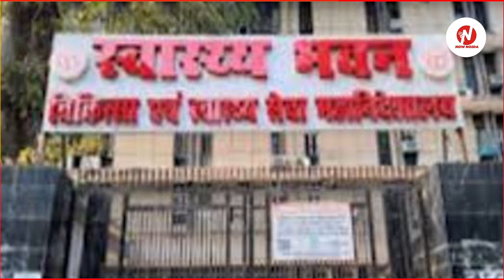Deputy Cm ने दिए कड़े निर्देश,अस्पतालों और मेडिकल कॉलेज की होगा सर्वे| @nownoida | Jhansi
Welcome to Now Noida, your trusted source for the latest breaking news and in-depth reporting. We are a team of experienced editors dedicated to delivering accurate and impartial news to our readers.
Our mission is to provide balanced, impartial and comprehensive news coverage, and to give a voice to the voiceless. We strive to hold those in power accountable, and to shine a light on important issues that are often overlooked by the mainstream media.
Our team consists of talented individuals with a passion for journalism, who work tirelessly to bring you the most important stories from around the world. We believe in the power of informed citizens, and we are committed to helping you stay informed and engaged.
Whether you are looking for the latest headlines, in-depth analysis, or expert opinions, we have you covered.